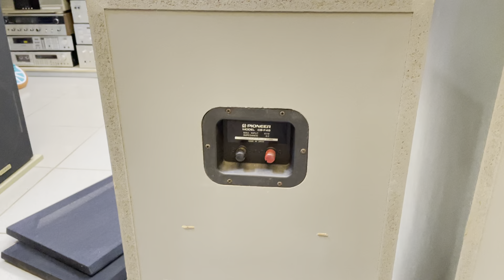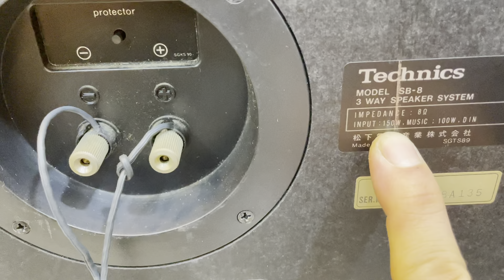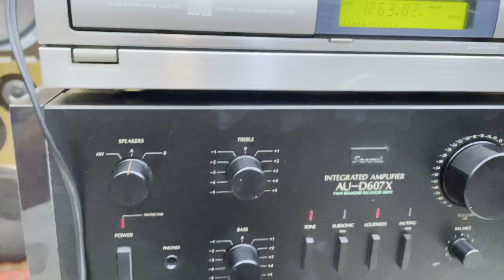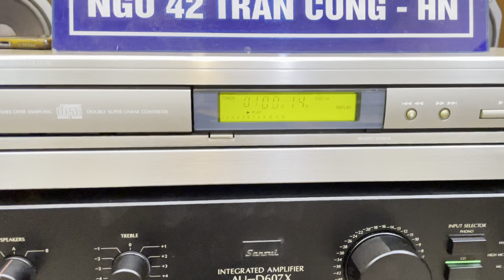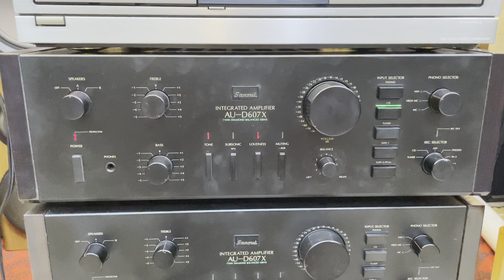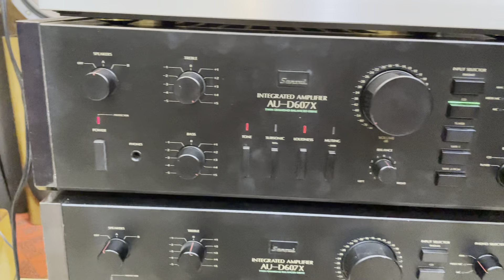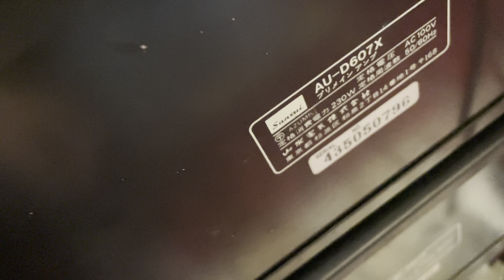Toàn Hàng Đẹp Loa, Amply Hàng Bãi Nhật Phục Vụ Các Bác Chơi Tết | Xuân Đỉnh Audio.